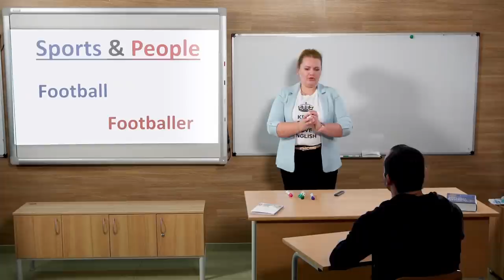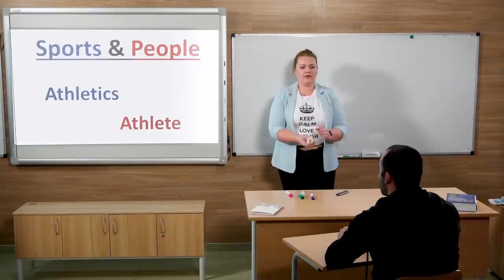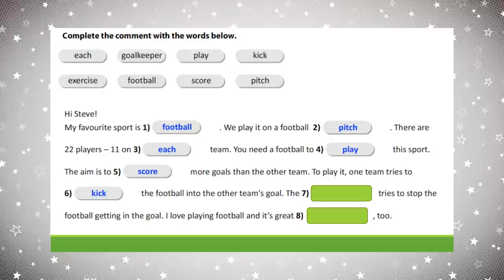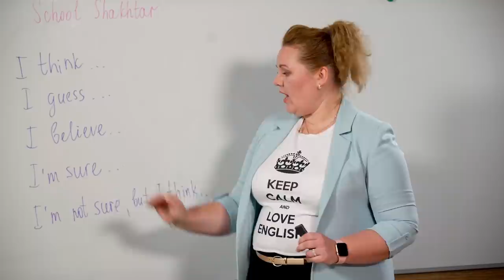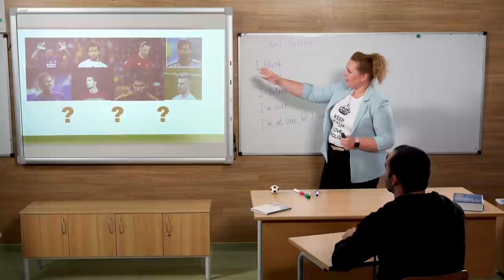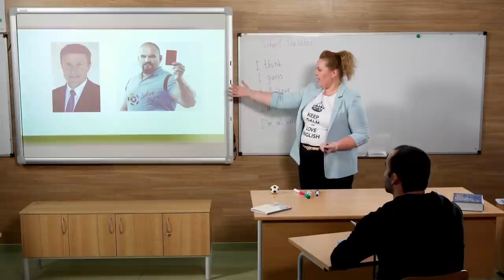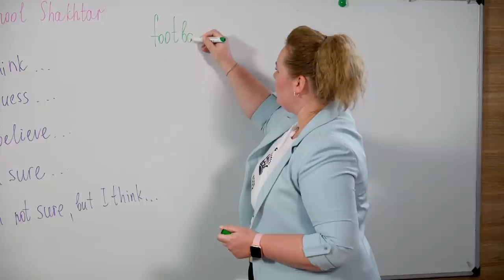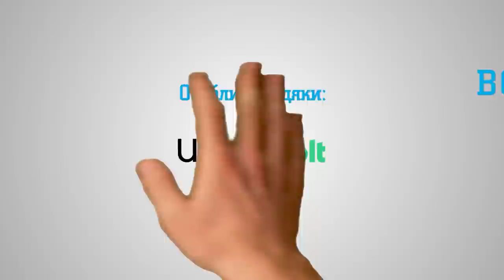7 клас. Англійська мова. Спорт. урок 4 (Тиж.5:СР)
7 клас. Англійська мова. Спорт. урок 4 (Тиж.5:СР)

ДЗ: Написати про свій улюблений вид спорту